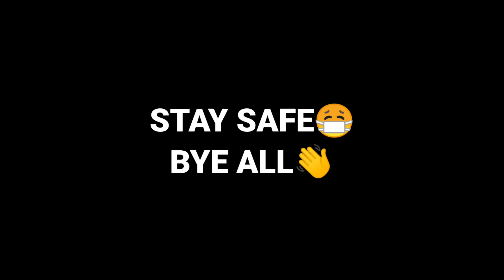BUSSID TOP 5 BLUE TNSTC BUS MOD |MOD CREATORS ON FIRE🔥|BUSSID SQUAD SALEM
(WELCOME) TO [BUSSID SQUAD SALEM] :)

CHECK MY CHANNEL VIDEOS, YOU'LL LIKE IT.

🤩CREDITS TO THE RESPECTIVE MOD CREATORS🔥

LIVERIES | SHORTS | FUNNY CLIPS | BUSSID |

[ SEE IT'S DIFFERENT SO SURELY SUPPORT ME ]

|MORE THAN 💯 VIDEOS TO WATCH FROM MY|
                               [ CHANNEL ]

               ALL CAN DO BY YOU! DO IT!!..